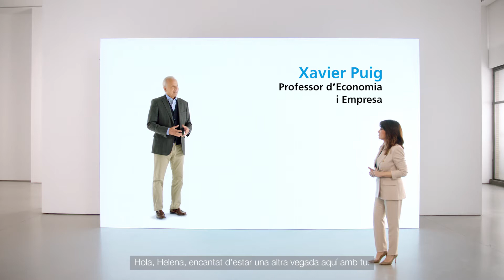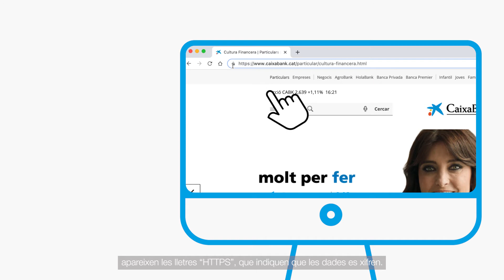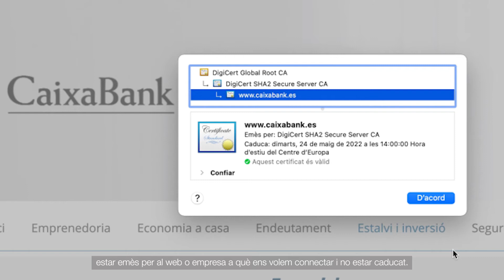Molt per fer. Capítol 5. Banca y seguretat on-line amb Xavier Puig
En aquest nou capítol de Molt per fer el professor Xavier Puig comparteix alguns consells dels experts en ciberseguretat per a poder fer operacions per internet de manera més segura i amb confiança.